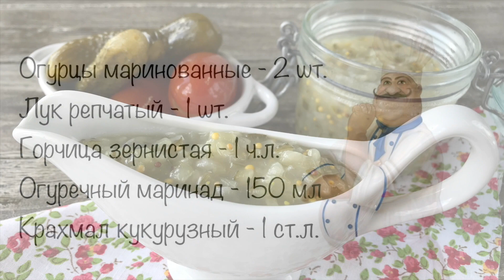Соус с маринованными огурцами — видео рецепт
В этом видео мы приготовим отличный соус, которым можно заправить гамбургеры и хот-доги, также он отлично сочетается с мясными и рыбными блюдами.

Ингредиенты огуречного соуса с горчицей и луком:
Огурцы маринованные - 2 шт.
Лук репчатый - 1 шт.
Горчица зернистая - 1 ч.л.